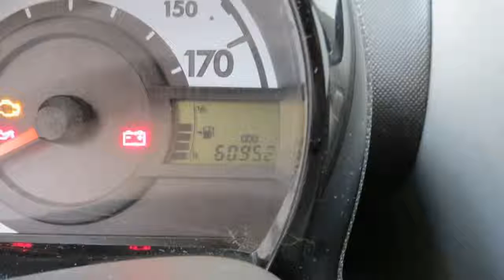Citroën C1 1.0-12V Selection Geen import/ Airco